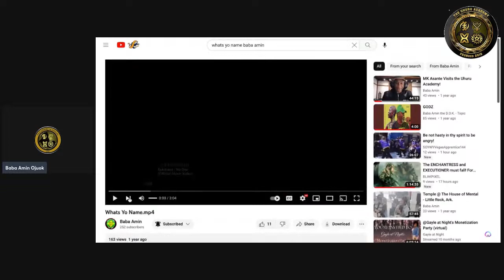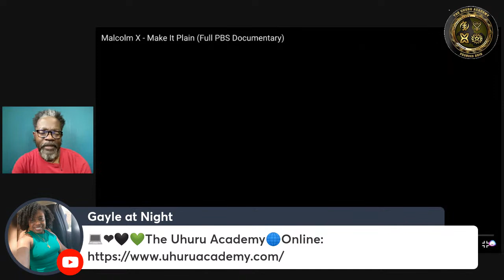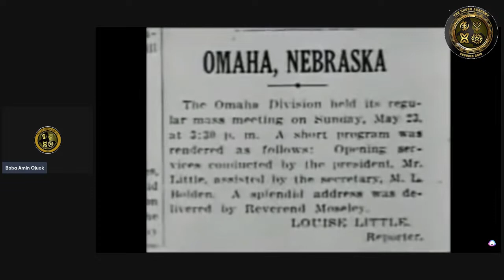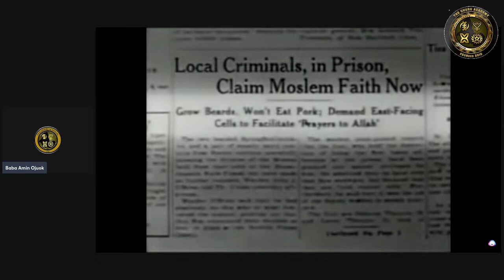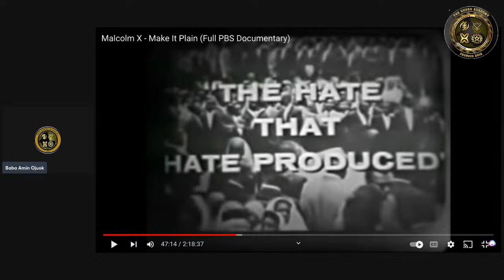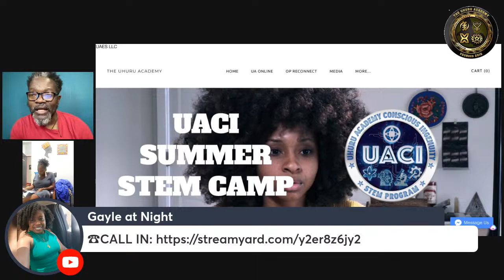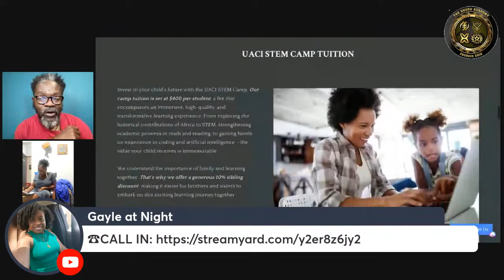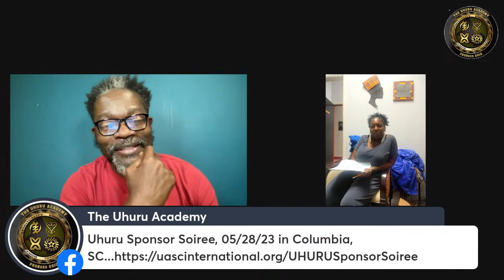The Legacy of Malcolm X Part I (Viewing of "Malcolm X Make It Plain")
Step into the realm of revolutionary thought and activism as the Black Revolutionary Film Club proudly presents "The Legacy of Malcolm X," a two-part live viewing and discussion of the acclaimed documentary "Malcolm X: Make It Plain."

Part I takes off on Sunday, May 21, 2023, at 5 PM EST. Immerse yourself in the first hour of this profound documentary, exploring the life, philosophy, and impact of one of the most influential African American leaders of the 20th century.

But our journey doesn't stop there. Return the following Sunday, May 28, 2023, at 5 PM EST for Part II, where we'll complete the film viewing and dive deeper into Malcolm X's extraordinary legacy.

Each session will conclude with an open discussion. This is a unique opportunity to reflect on the film's themes and insights, share your thoughts, and engage with others committed to understanding and advancing the cause of Black liberation.

Whether you're a student of Black history, an activist, or simply an individual seeking to learn more, we invite you to join us for these powerful, informative evenings. Mark your calendars for "The Legacy of Malcolm X" Parts I and II and prepare to be enlightened, inspired, and empowered.